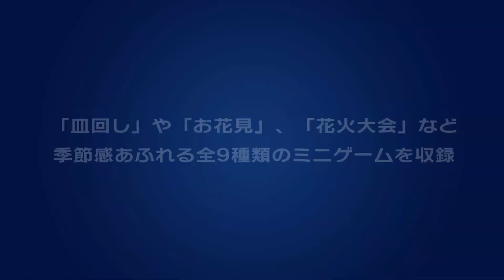G-MODEアーカイブス53 大宴会部長 紹介動画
目指せ、日本一の大宴会部長！！
仕切りと気遣いで宴会を盛り上げよう！

「大宴会部長」は、日本のサラリーマン文化「宴会」をモチーフにしたミニゲーム集です。

ユニークでバラエティ豊かなミニゲームをこなして、忘年会や新年会、お花見、バーベキューなど様々な宴会を盛り上げ、幹事の腕前をどんどん上げていきましょう！
ジョッキにビールを注ぎまくる「お酌の達人」、余興をお手伝いする「皿回し」などのほか、
「お花見」や「流しそうめん」、「花火大会」といった季節感あふれる全9種類のミニゲームを収録。

また、ハイスコアを獲得すると入手できるビンゴチケットで、ビンゴの景品を集めましょう。
景品の収集度とゲームのスコアによって、宴会部長としての称号がアップ！究極の称号を目指してください！

■ G-MODEアーカイブスとは
「G-MODEアーカイブス」とは、かつてのフィーチャーフォンアプリゲームを当時のまま忠実に再現しお届けする復刻プロジェクトです。

Nintendo Switch

©G-MODE Corporation